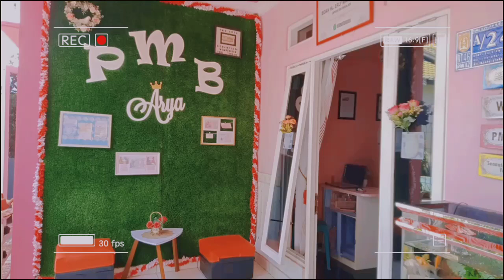Kegiatan dinas Selasa, 07 Februari 2023